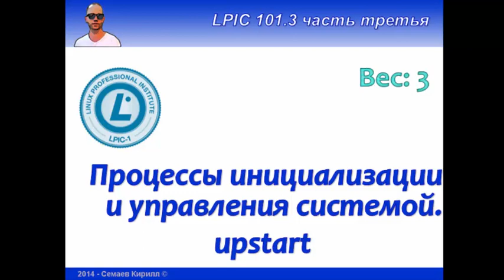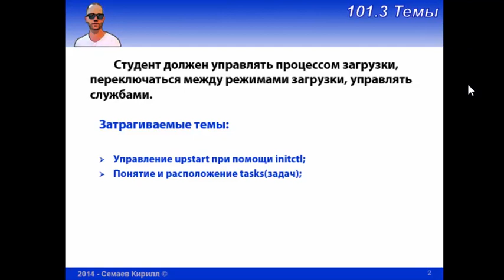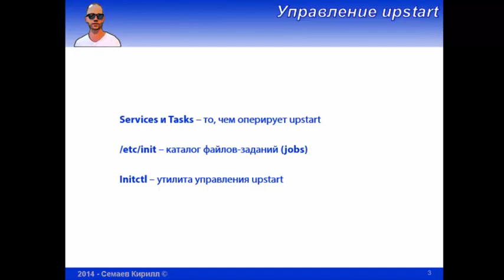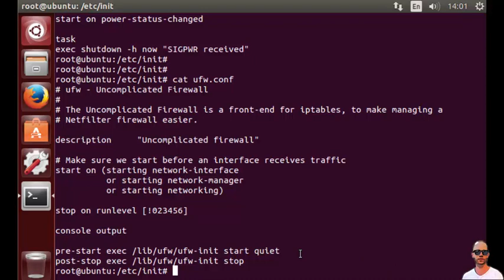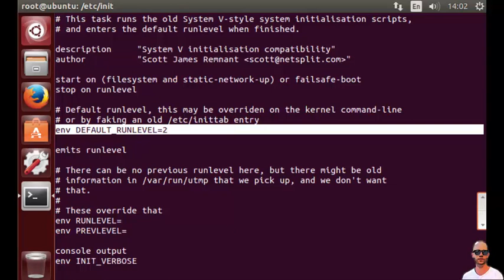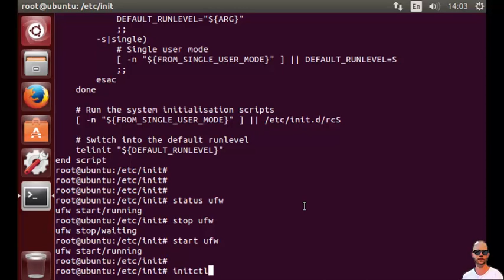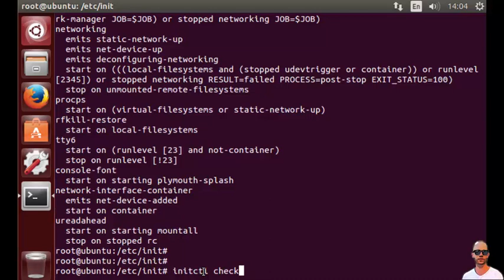LPIC 101.3-3 Инициализация системы в стиле upstart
На примере дистрибутива Ubuntu 14.04 разбираем как работает система инициализации в стиле upstart:
- что такое upstart и initctl;
- зачем нужны services, tasks и jobs;
- что находится в папке /etc/init;
- как изменить runlevel по умолчанию в ubuntu;
- управление питанием и службами в ubuntu.